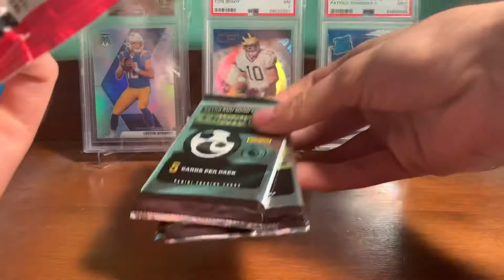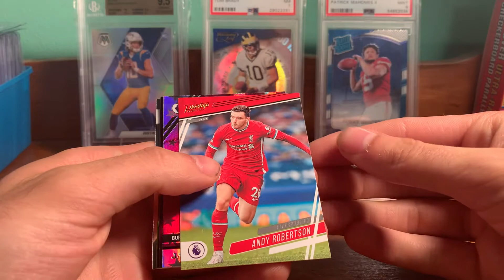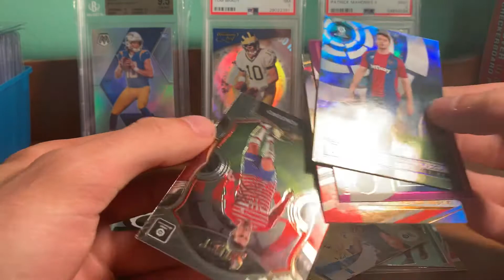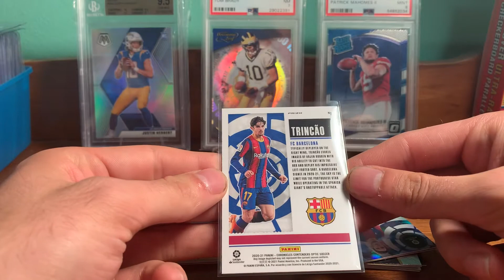Happy 4th Of July ! 🇺🇸 2020-21 Chronicles Soccer Cello Pack Rip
Thx for watching happy 4th to everyone !